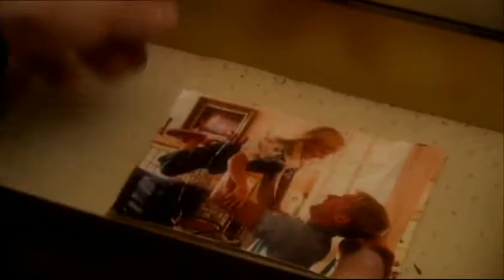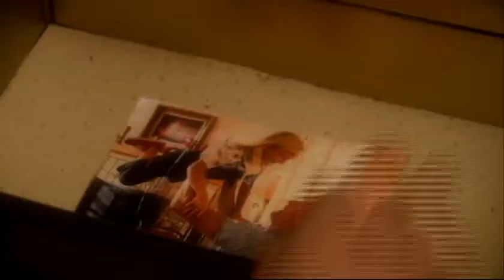Ncis Los Angeles 1x07 - Alina - La scatola dei ricordi